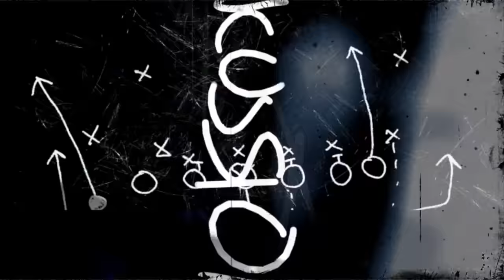Blitz: The League 2, but this man will never walk again...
Ep. 2 of our Blitz The League 2 play through. Some more over the top football action and injuries for Frank Franchise and the Scranton Fejkas. There is a reason this football game is rated 'm' for mature.